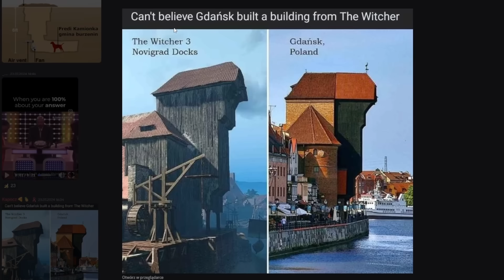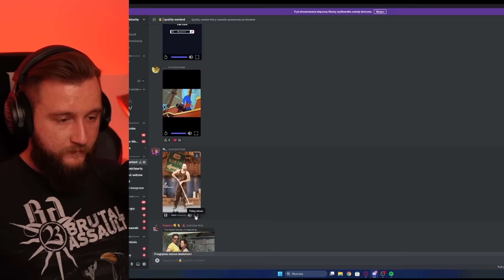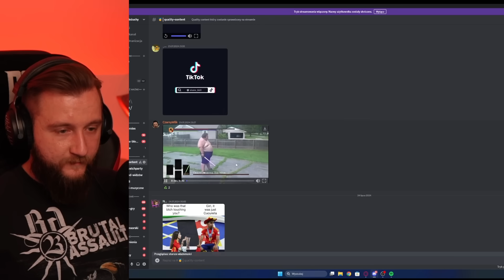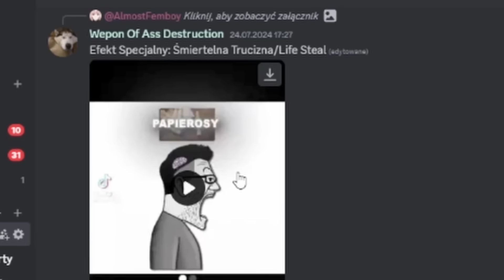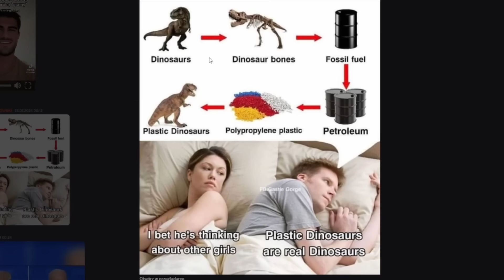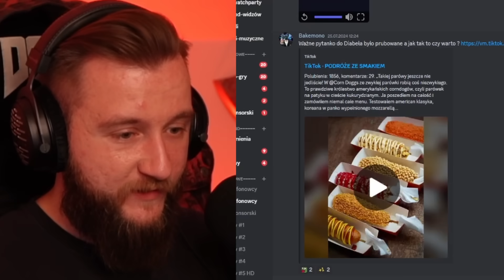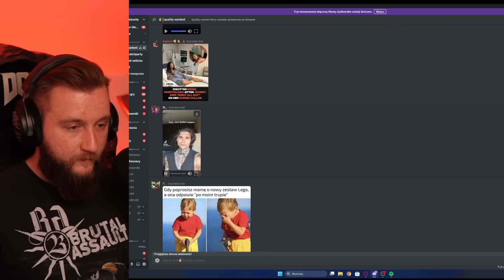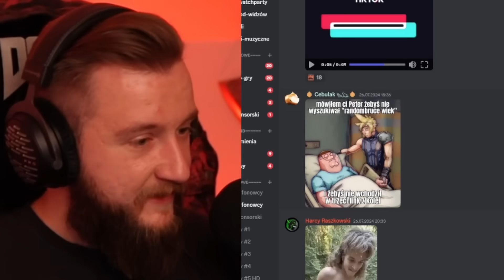NAJLEPSZE MEME Z MOJEGO DISCORDA xD